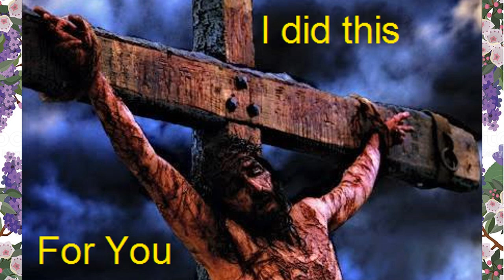Koronka do Najświętszych Ran Pana Jezusa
(odmawia się na różańcu)
Na rozpoczęcie:
O Jezu, Boski Odkupicielu, bądź nam miłościw, nam i całemu światu. Amen. Święty Boże, Święty mocny, Święty nieśmiertelny, zmiłuj się nad nami i nad całym światem.
Amen.
Przebacz, zlituj się nad nami, mój Jezu. W otaczających niebezpieczeństwach Krwią Twoją najdroższą osłoń nas.
Amen.
Ojcze przedwieczny, okaż nam miłosierdzie, przez Krew Jezusa Chrystusa, Syna Twego jedynego, błagamy Cię, okaż nam miłosierdzie.
Amen.
Na dużych paciorkach różańca:
Ojcze przedwieczny, ofiaruję Ci Rany Pana naszego Jezusa Chrystusa na uleczenie ran dusz naszych.
Na małych paciorkach różańca:
O mój Jezu, przebaczenia i miłosierdzia przez zasługi Twoich świętych ran.

OBIETNICE PANA JEZUSA dane S. Marii Marcie Chambon:
1. Przyjdźcie do Ran Moich, z sercem pałającym miłością. Przez Rany Moje otrzymacie wszystko, bo zasłu¬ga Krwi Mojej jest nieskończonej ceny. Mając moje Rany i Moje Najświętsze Serce, możecie wszystko wyjednać, Najświętsze Rany   dają moc nad sercem Boga.
2. Kto jest w jakiejkolwiek potrze¬bie, niech z wiarą i ufnością przycho¬dzi czerpać ustawicznie ze skarbu Mo¬jej Męki, z Moich przebitych Ran Udzielę wszystkiego, o co Mnie kto prosić będzie przez Moje Święte Ra¬ny. Trzeba rozszerzyć nabożeństwo do nich.
3. Moje Rany Najśw. uświęcają du¬sze i zapewniają im postęp w dobrym. Z Moich Ran rodzą się owoce świę¬tości. Ci,   którzy czcić je będą dojdą do prawdziwego poznania Mnie.
4. W moich Ranach zawsze oczyś¬cić się możecie. Moje Rany uleczą wasze grzechowe rany. Moje Rany pokryją wszystkie wasze przewinienia Nabożeństwo do Moich Ran jest lekar¬stwom na te czasy nieprawości.
5. Wszystkie wasze sprawy, nawet najmniejsze, skoro zostaną zanurzone w Mojej Krwi, nabędą przez to nie¬skończonej zasługi i sprawią pociechy Mojemu Sercu. Zanurz wiec sprawy twoje w Moich Ranach, a będą miały wielką wartość.
6. Ofiaruj mi Rany Moje za grzesz¬ników, bo ja pałam żądzą zbawienia dusz. Za każdym słowem wymówio¬nym przez was w koronce spuszczam kroplę krwi Mojej na duszę grzesznika. Grzesznik wyjedna dla siebie nawróce¬nie przez odmówienie następującej modlitwy: „Ojcze Przedwieczny ofia¬rowuję Ci Rany Pana naszego Jezusa Chrystusa na
uleczenie ran dusz na¬szych."
7. Moc Moja jest w Moich Ranach. Posiadając je, potężnym się stajesz i możesz otrzymać wszystko. Masz na¬wet więcej mocy ode Mnie, bo możesz rozbrajać sprawiedliwość Moją. Moje Święte Rany podtrzymują świat.
8. Mając Moje Rany, macie wszy¬stko. Przez nie dokonywa się grun¬townych dzieł; nie przez kosztowanie pociech, ale przez cierpienia. Trzeba się modlić, ażeby znajomość Moich Świętych Ran rozszerzona była po całym świecie.
9. Wezwania do Najśw. Ran wyjed¬nywać będą Kościołowi nieustanne zwycięstwa. Powinniście ciągle czer¬pać z tych źródeł ku triumfowi Mego Kościoła. Trzeba się bardzo modlić za Kościół Święty. Dopóki Rany Moje bronić was będą, nie macie się czego lękać, ani dla siebie, ani dla Kościoła.
10. Gdy doznajecie przykrości lub gdy cierpienie was przygniata, złóżcie to czymprędzej w Moje Rany, a ból się uciszy. Trzeba często przy chorych powtarzać „O mój Jezu, przebaczenia i miłosierdzia przez zasługi Twoich świętych Ran". Ta modlitwa ulży duszy i ciału chorego.
11. Gdy ofiarujesz Moje Święte Ra¬ny za grzeszników, nie zapominaj czy¬nić tego i za dusze w czyśćcu, bo mało jest osób, które by myślały o przyniesieniu im ulgi. Najśw. Rany są dla dusz czyśćcowych skarbem nad skarby. Ofiaruj swoje cierpienie w połączeniu z Moimi Boskimi Ranami za dusze czyśćcowe.
12. Dusza, która za życia swego śmiertelnego czciła Rany Pana naszego Jezusa Chrystusa, korzystała z ich za¬sług i ofiarowała je Ojcu Przedwiecz¬nemu za dusze czyśćcowe, będzie miała przy sobie w chwili śmierci Najśw. Maryję Pannę i Aniołów a Pan Jezus Ukrzyżowany w całym blasku Swej chwały przyjmie Ją i ukoronuje wieńcem niebieskim jej czoło.

Kochany Jezu, wszystko z miłości ku Tobie.
Całe nasze życie i naszą śmierć zanurzamy w Twojej Krwi i Ranach Przenajświętszych i ofiarujemy Bogu Ojcu za umierających.